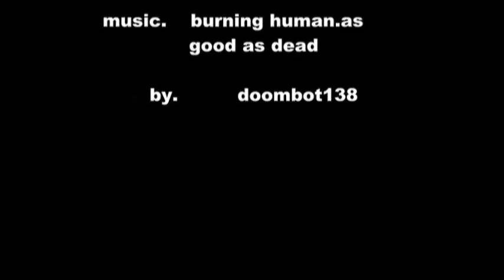gundam 08 squad burning human.wmv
brutal gundam action